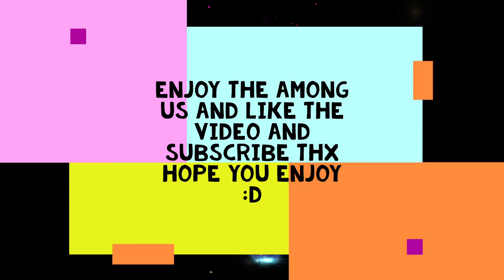ROBLOX AMONG US (500IQ)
enjoy the plays 500IQ